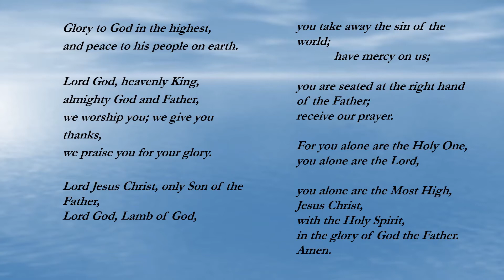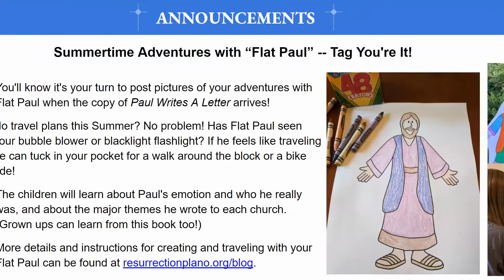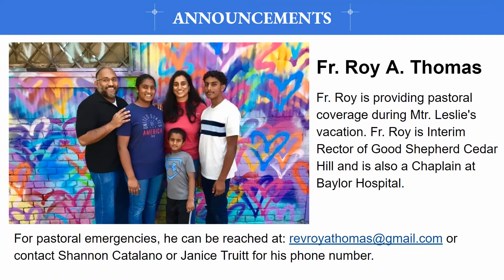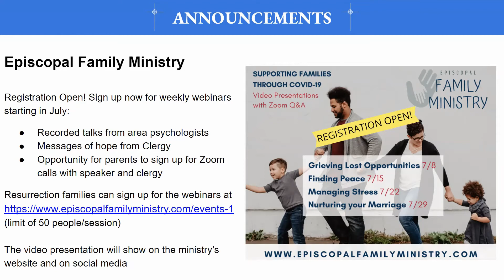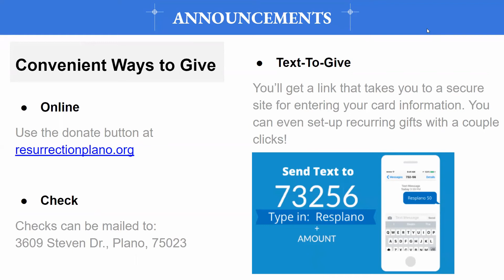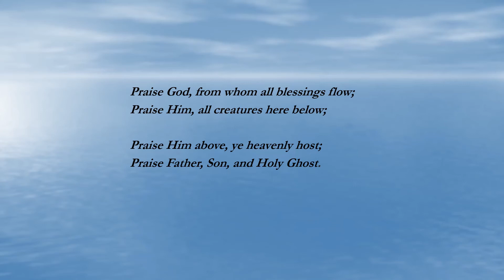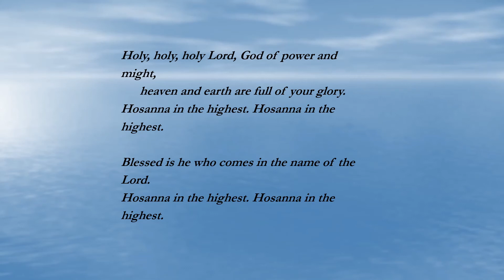Sunday Worship 7.26.20 Matt 13:31-33,44-52 The Pearl of Great Value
Genesis 29:15-28
Psalm 105:1-11, 45b
Romans 8:26-39
Matthew 13:31-33,44-52

O God, the protector of all who trust in you, without whom nothing is strong, nothing is holy: Increase and multiply upon us your mercy; that, with you as our ruler and guide, we may so pass through things temporal, that we lose not the things eternal; through Jesus Christ our Lord, who lives and reigns with you and the Holy Spirit, one God, for ever and ever. Amen.